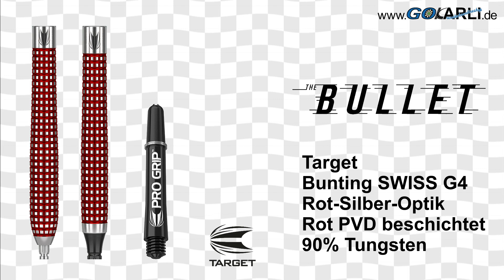Target Steel & Soft Darts SWISS Point Stephen Bunting Bullet Gen 4 G4 90% Steeldart Softdart 2021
Target Steel & Soft Darts SWISS Point Stephen Bunting The Bullet Gen 4 Generation 4 90% Tungsten Steeltip Softtip Dart Steeldart Softdart 2021

Stephen Bunting G4 Generation 4: "Target - Stephen Bunting G4 SWISS Point / Softpoint 2021"

Target ist mit dem Swiss Point System wieder einmal eine bahnbrechende Innovation gelungen. Im Gegensatz zu den bisher durch das Repointing Tool eingepressten Spitzen, verfügen die neuen Spitzen nun über ein extrem präzises Gewinde. Dadurch können sie innerhalb kürzester Zeit mit dem passenden Tool ausgewechselt werden. Diese Zeitersparnis wird sie nicht nur zu Hause, sondern auch auf Turnieren begeistern. In kurzer Zeit wechseln Sie die Spitzen und können nun verschiedene Spitzen mit unterschiedlicher Farbe, Länge oder Grip am Board testen. Jede Spitze verfügt über eine Sollbruchstelle. So wird gewährleistet, dass Sie auch nach einem möglichen Abbrechen der Spitze das im Barrel verbleibende Gewinde mittels dem passenden Swiss Point Tool Art.Nr. 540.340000 sicher entfernen und eine neue Spitze einsetzen können.

Diese Darts aus 90% Tungsten wurden nach den genauen Anforderungen des BDO Weltmeisters 2014 Stephen Bunting entwickelt.
Bei der PDC-Weltmeisterschaft 2021 erreichte Stephen Bunting zum ersten Mal das Halbfinale, in diesen unterlag er "Iceman" Gerwyn Price mit 4:6.

Die Stephen Bunting Gen 4 SWISS Point Darts bietet eine Kombination aus radialen Rillen und Längsffräsungen so ensteht ein angenehmer Pixelgrip. Das Barrel wurde in rot galvanisiert, diese Oberfläche bietet einen besonderen Grip.

Vollendet wird das SWISS Point Stephen Bunting The Bullet Gen 4 Generation 4 Barrel mit einer Roten-Beschichtung, die lang anhaltenden Barrelschutz und verbesserte Griffigkeit bietet. Komplettiert wird der Dart mit einem Pro Grip Schaft Short in schwarz, einer SWISS Smooth Silber Point 26 mm / Target Pixel Tip Softdart-Spitze Schwarz und Stephen Bunting G4 Pro.Ultra Nr.2 Flights

Lieferbar in 12/18/23/25 Gramm
Barrel 90% Tungsten in Rot-Silber-Optik mit eingraviertem Target-Logo SP für Swiss Point
Galvanisierte Beschichtung in Rot
Das nach hinten konisch zulaufende Barrel wird gedreht und gefräst so entsteht der neuartige Grip der aus vielen kleinen Quadraten besteht. Diese griffige Oberfläche liegt angenehm in der Hand und lässt sich sauber greifen. Dieser neue Target Grip wurde von den Entwicklern in Zusammenarbeit mit Stehphen Bunting ausgearbeitet. Es brauchte einige Testbarrels bis The Bullet von der Perfektion überzeugt war.
Target Swiss Point wurde entwickelt, um das Wechseln der Spitzen so einfach wie möglich zu machen
SWISS Smooth Silber Point 26 mm
Target Pixel Tip Softdart-Spitze Schwarz
Target Pro Grip Shaft Short in Schwarz bedruckt
Target Pro Ultra Bullet Gen 4 Nr. 2 Flights
Barrelmaße: 12 g: Länge = 37,90 mm Durchmesser = 6,15 mm
Softdart Barrelmaße: 18 g: Länge = 42,00 mm Durchmesser = 6,60 mm
Barrelmaße: 23 g: Länge = 48,00 mm Durchmesser = 7,10 mm
Barrelmaße: 25 g: Länge = 50,00 mm Durchmesser = 7,20 mm

Stephen Bunting
ist ein professioneller, Dartspieler aus England, der der Professional Darts Corporation angehört. Spitzname: The Bullet, Geburtsdatum: 9. April 1985, Geburtsort: Liverpool, England, Wurfhand: rechts, Einlaufmusik: "Surfin Bird" von The Trashmen.

Seine wichtigsten Erfolge:
PDC Weltmeisterschaft Viertelfinale 2015, Halbfinale 2021
BDO Weltmeisterschaft Sieger 2014
World Grand Prix Halbfinale 2014
World Matchplay Achtelfinale 2014, Viertelfinale 2019
Grand Slam of Darts Viertelfinale 2014
European Championship Viertelfinale 2014
Pro Tour 2 mal Sieger 1 x 2014, 1 x 2016
Players Championship Finals Achtelfinale 2014, 2017, Viertelfinale 2018, 2019
World Series of Darts Finals Viertelfinale 2015
Premier League 8.Platz 2015
UK Open Halbfinale 2015
The Masters Achtelfinale 2016, Viertelfinale 2019